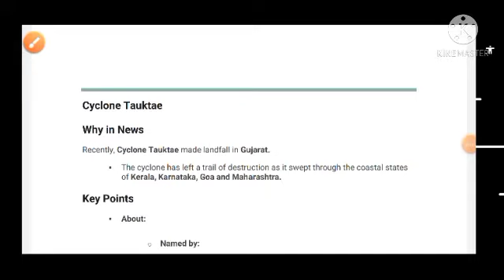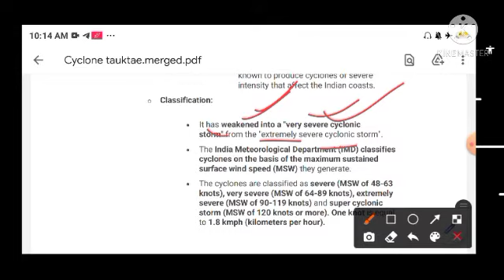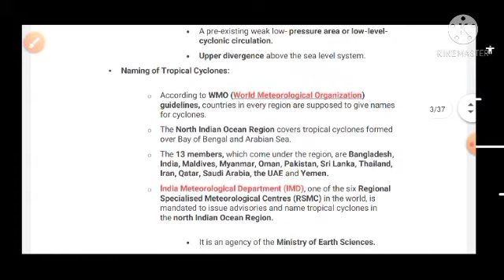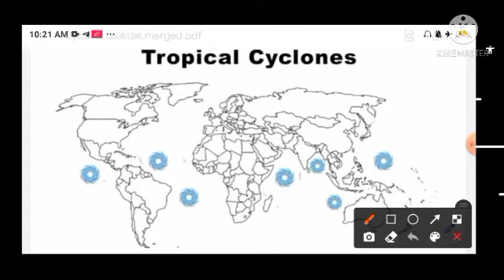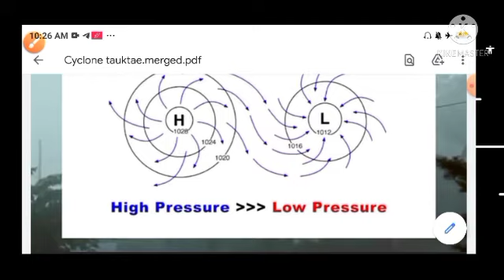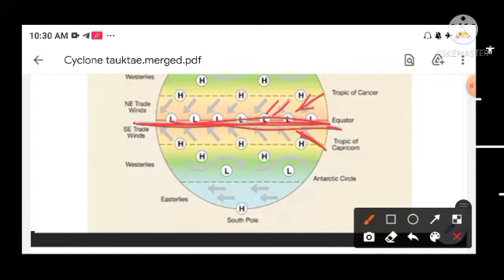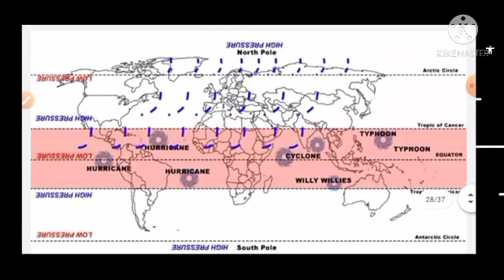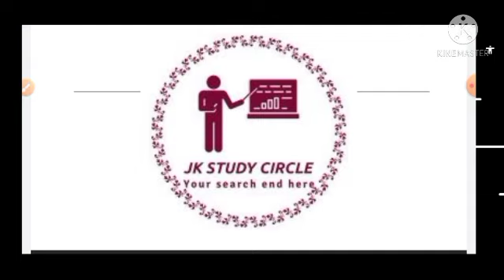Tauktae cyclone||Why Is Cyclone So Popular Right Now?||Tropical cyclone||naming?||JKSSBFAA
In this video lecture we will discuss the following topics

1.  CYCLONE TAUKTAE.

join our telegram for study material.